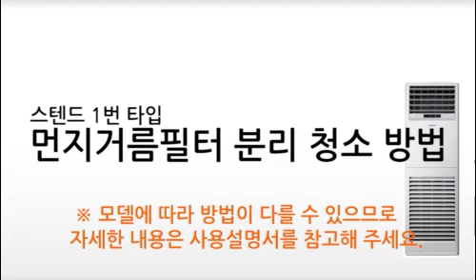[삼성전자 에어컨] 스탠드 에어컨 1번 타입(AP-Q 계열) 필터 청소 방법을 알고 싶어요.